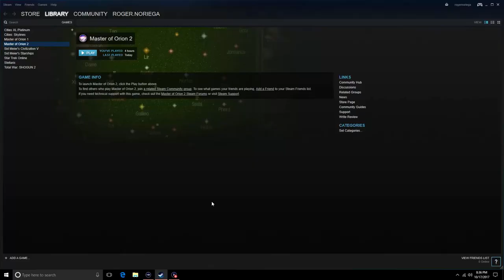Let's Play Master of Orion 2: Battle at Antares Episode 2